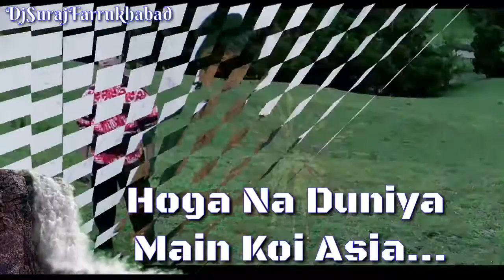I miss you(10)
Sab